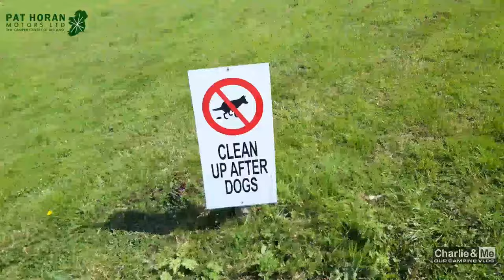Charlie & Me head off to Eyeries on our West Cork Trilogy part 1 with thanks to Pat Horan Motors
I'm Aaron and Charlie Brown is my chocolate brown cocker spaniel and together with my wife Deirdre we love camping in our HYMER 655 camper van.

We want you to join us as we go around Ireland reviewing camp sites and stop overs letting you know the good and bad places available to camp.

This vlog.

The Glen Of Aherlow Caravan & Camping Park
Open ALL year full facilities
Type Eir Code into Google maps E34 NH58

Twitter thecampingcrew

Podcast thecampingcrew

I'm Aaron and Charlie Brown is my chocolate brown cocker spaniel and together with my wife Deirdre we love camping in our HYMER 655 motorhome & we also have a converted ambulance called "The BeeBaw"

Contact Charlie & Me or if you want FREE stickers

Podcast anchor.fm/the-camping-crew